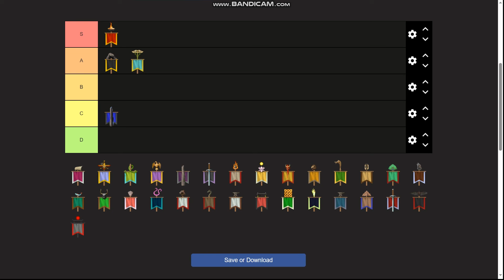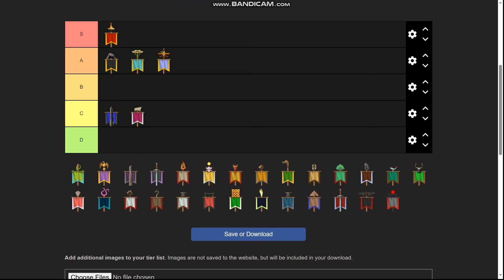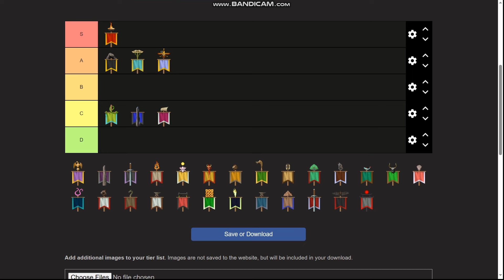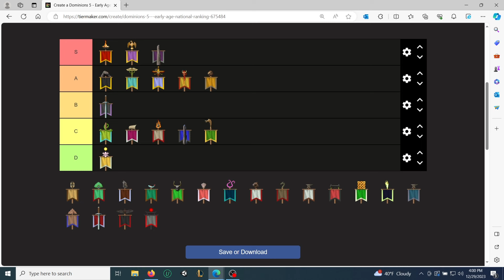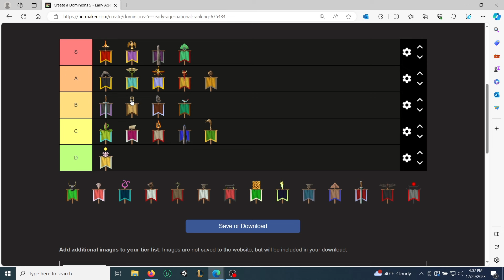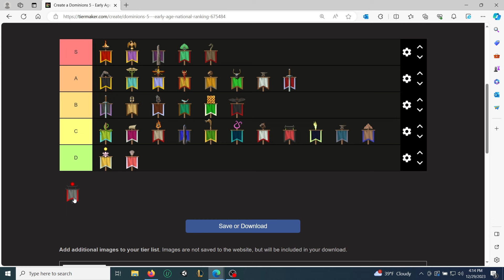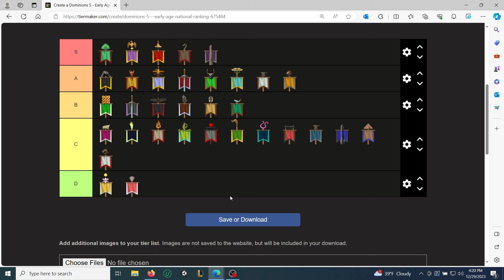Dominions 6 EA Teirlist Prerelease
Yeah this is a dominions 6 ea teirlist obviously games not out yet so I made my best guess hope you enjoy and if you like it let me know and i'll do ma and la